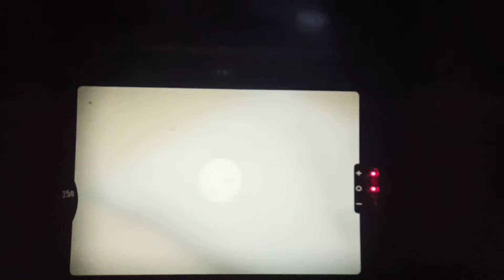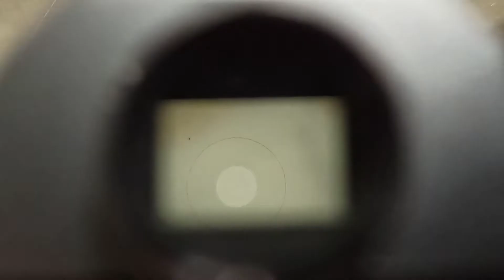Nikon FM 2287999